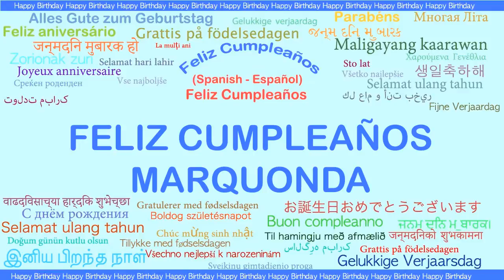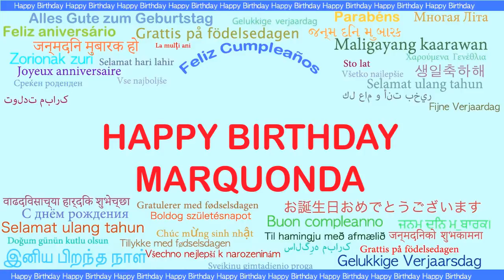Marquonda Languages Idiomas - Happy Birthday